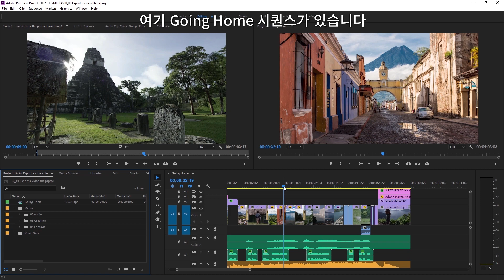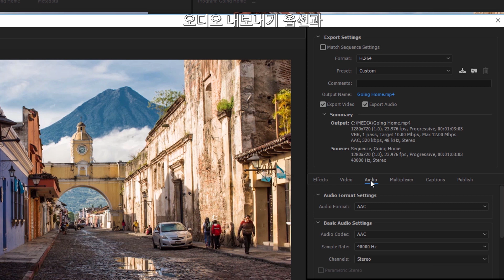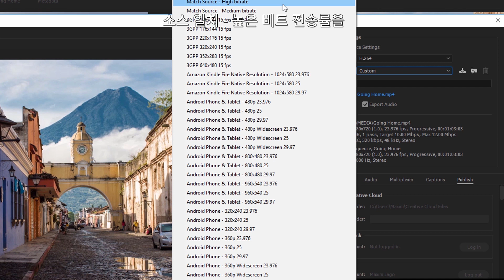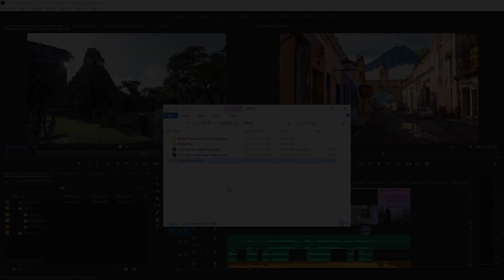[프리미어 프로] #16 SNS채널에 적합한 영상 렌더링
어도비에서 직접 만든 튜토리얼을 통해
앞으로 매일 사용하게 될 필수 프리미어 편집 팁을 배워보세요!

이번 영상에서는 작업이 완료된 영상 파일을 각각의 SNS채널에 적합한
옵션을 활용하여 렌더링/내보내기하는 방법에 대해 알아보겠습니다!

영상을 렌더링/내보내기하여 많은 사람들과 작품을 공유해보세요!

하단 링크를 통해 튜토리얼 학습에 필요한 예제 파일을 다운로드 하세요!